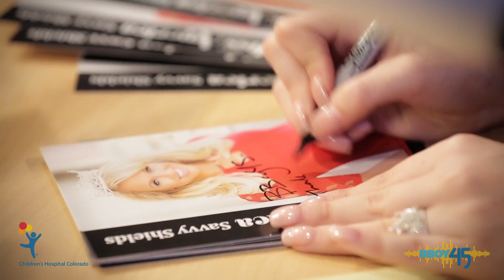Miss America Visits Seacrest Studios Colorado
Miss America 2017, Savvy Shields, stopped by the Seacrest Studio at Children's Hospital Colorado during her whirlwind country-wide tour during her year as Miss America